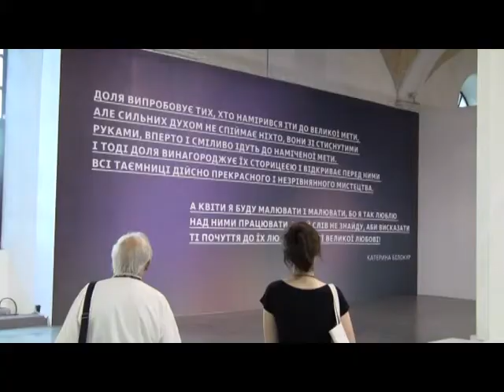Наталія Заболотна : «Катерина Білокур – геніальна донька українського народу»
- Вистава робіт геніальної художниці Катерини Білокур – це велика подія в історії вітчизняного образотворчого мистецтва, - сказала на відкритті виставки генеральний директор НКММК «Мистецький Арсенал»  Наталія Заболотна. – Такої великої, масштабної експозиції, у якій представлено майже весь творчий доробок цієї художниці з великої літери ніде і ніколи не було… Інтерес до неї – шалений! І це свідчить про те, що творчість Катерини Білокур близька мільйонам українців.